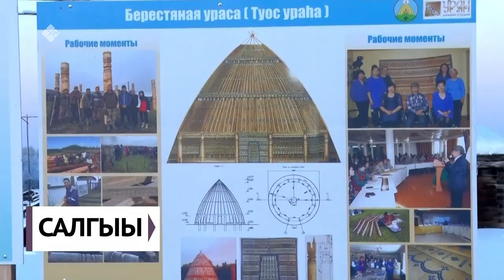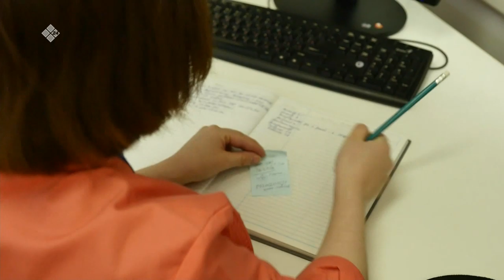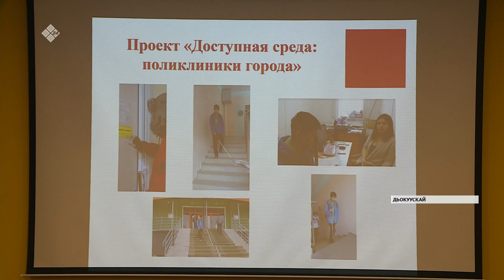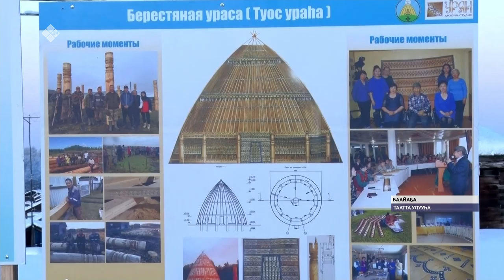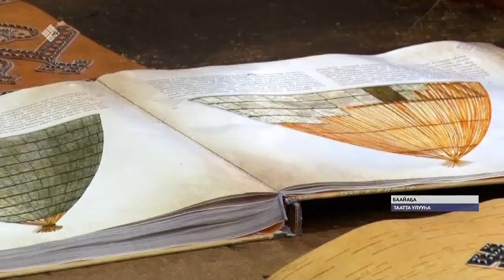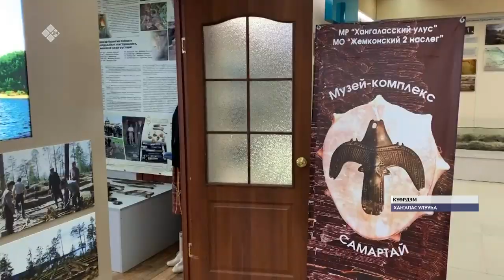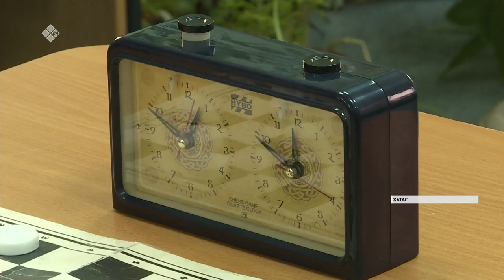«Саха сирэ» информационнай биэрии. Олунньу 12 күнэ, 13:30 ч